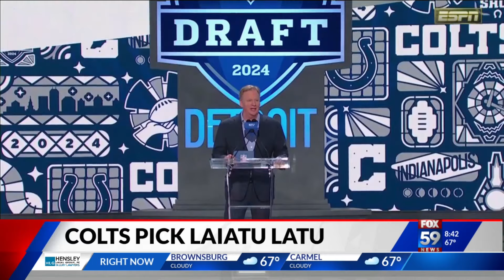Voice of the Colts, Matt Taylor Reacts to 2024 Draft Picks